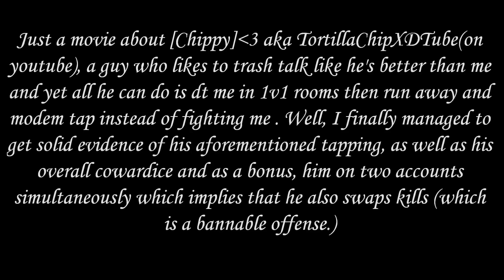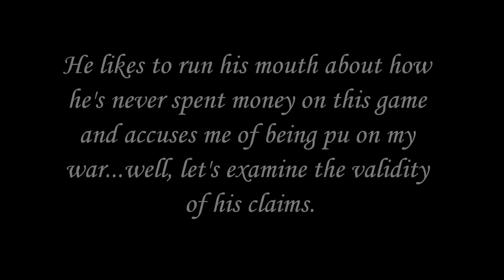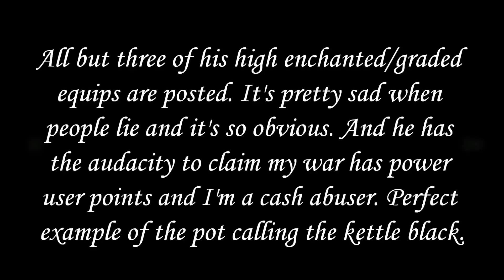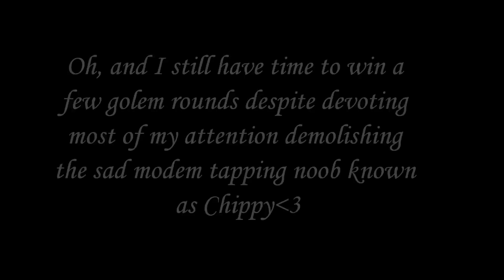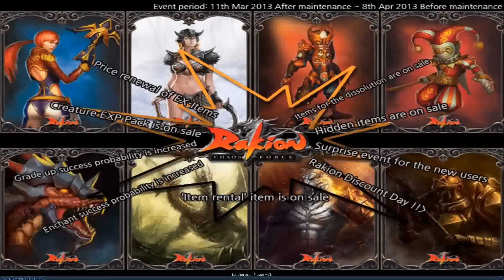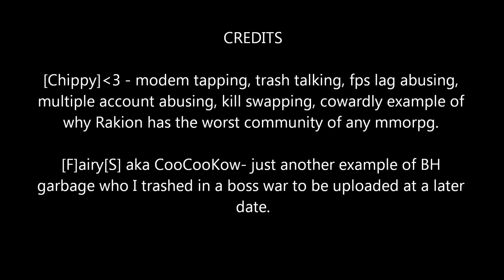Valiant owns Chips